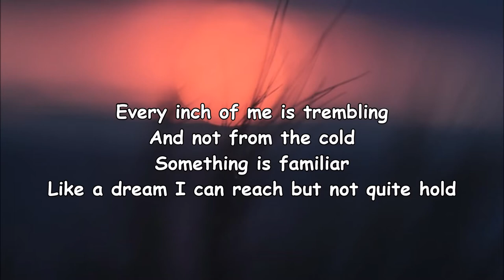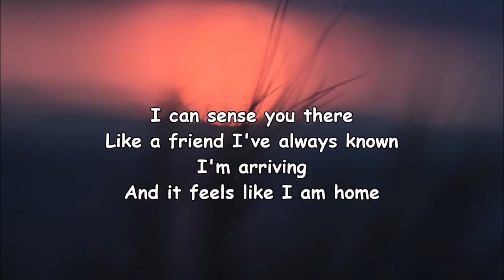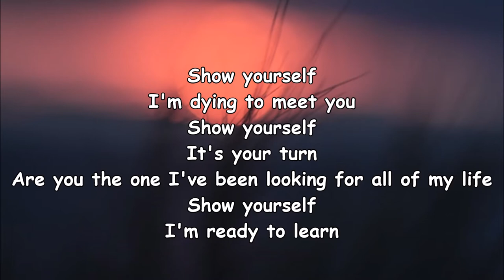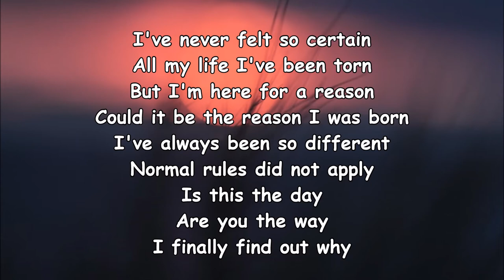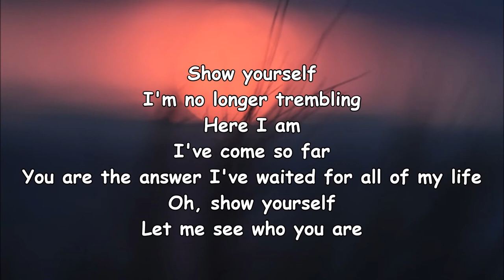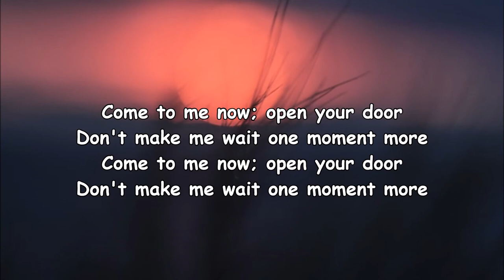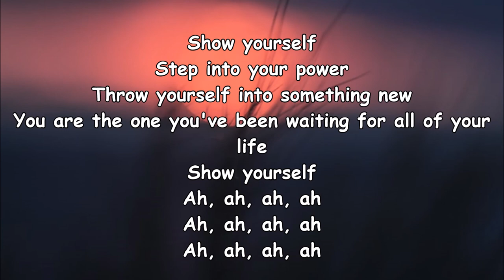SHOW YOURSELF || FROZEN 2 || LYRICS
Lyrical Video of Show Yourself By Idina Menzal, Evan Rachel Wood